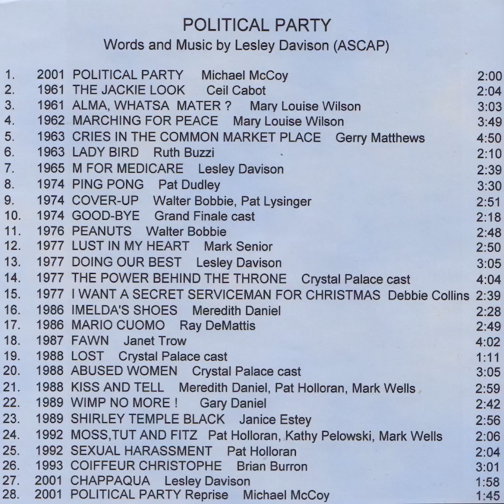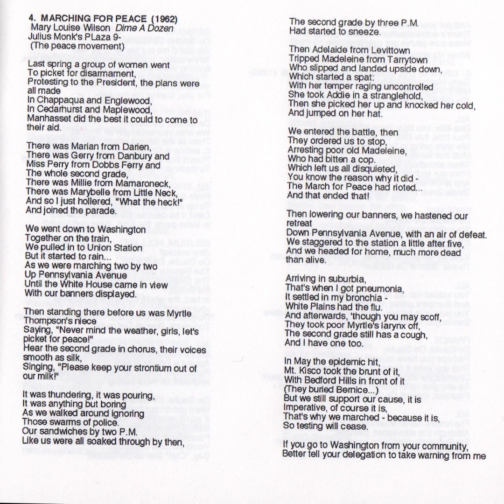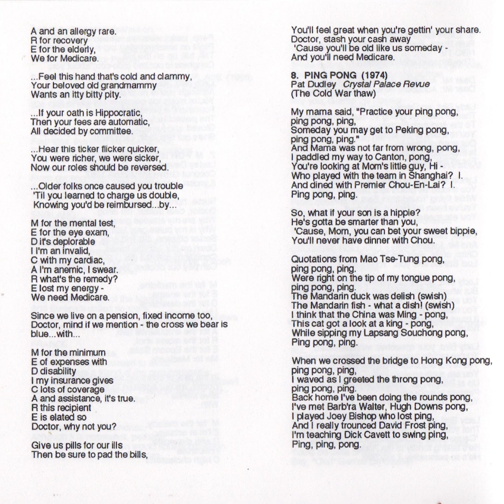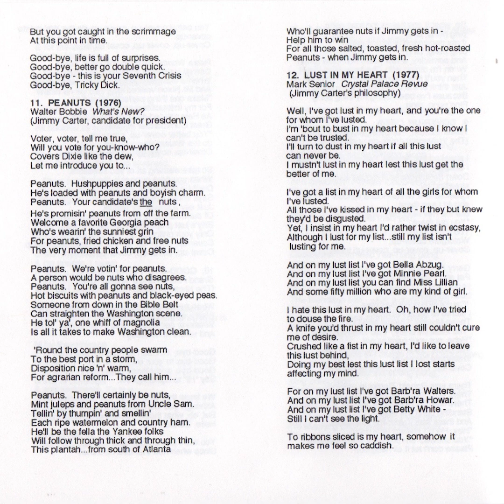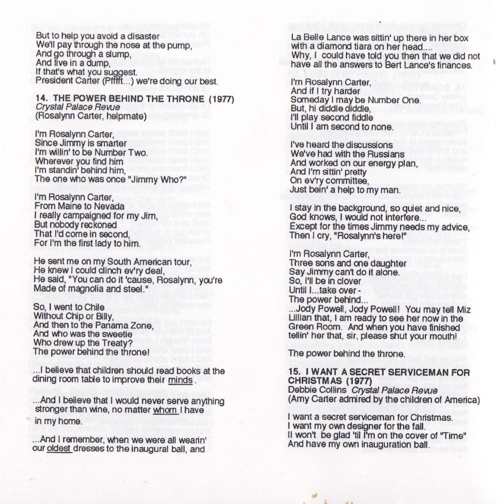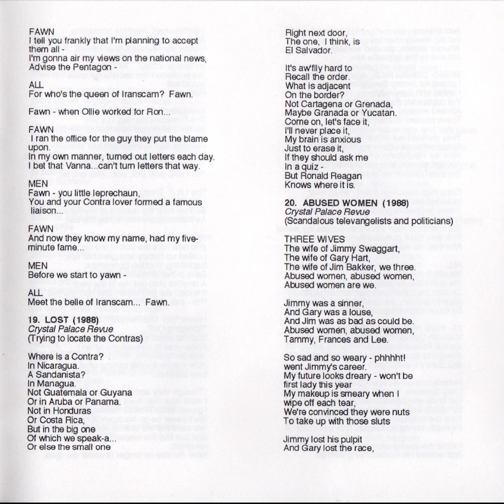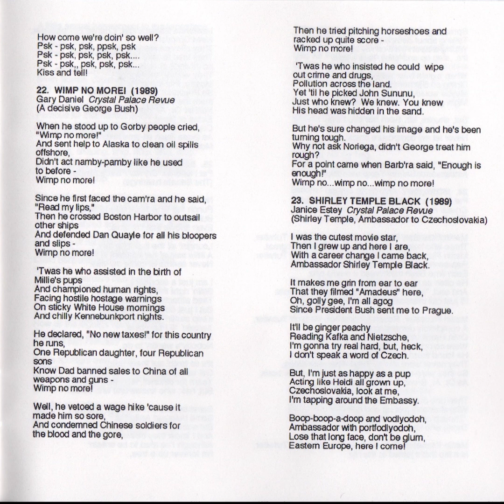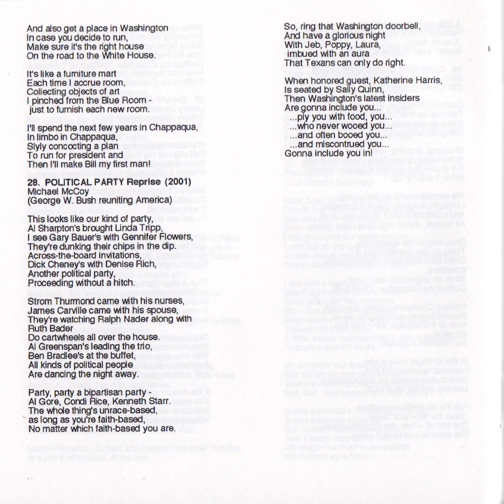Political Party: 40 Years in Revue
POLITICAL PARTY
Words and Music by Lesley Davison

Sung by:
Walter Bobbie
Brian Burron
Ruth Buzzi
Ceil Cabot Debbie Collins
Meredith Daniel
Gary Daniel
Lesley Davison
Ray DeMattis Pat Dudley
Janice Estey Pat Holloran
Pat Lysinger
Gerry Matthews
Michael McCoy
Kathy Pelowski
Mark Senior
Janet Trow
Mark Wells Mary Louise Wilson

Piano mostly by:
Mead Metcalf
Forrest Perrin
William Roy

From:
Julius Monk Revues
Straight Up With a Twist
Crystal Palace Revues
Coconuts!
Rowan and Martin's Laugh-In
NET Playhouse

Digital Mastering and Graphic Design by:
Frank Vento

Special thanks to Forrest Perrin, Julius Monk, Mead Metcalf, and all the performers and others
who helped make these events either hysterical or historical.
           - Lesley Davison